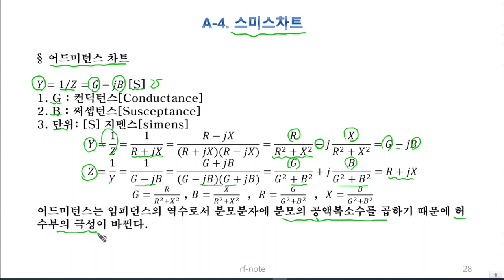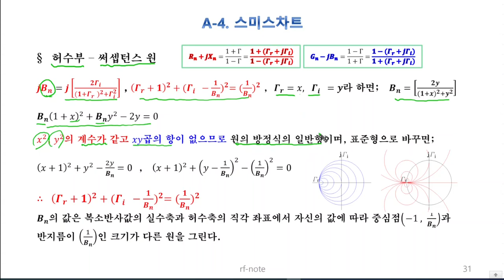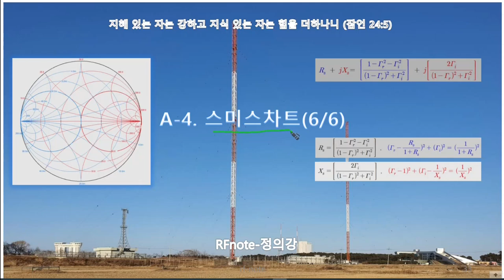RFnote-A-04-스미스차트(6-5)